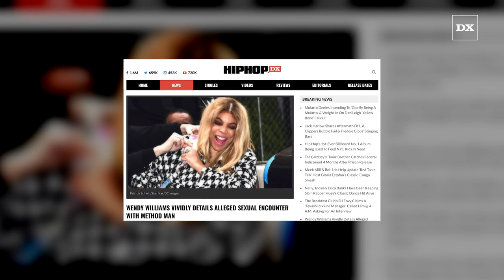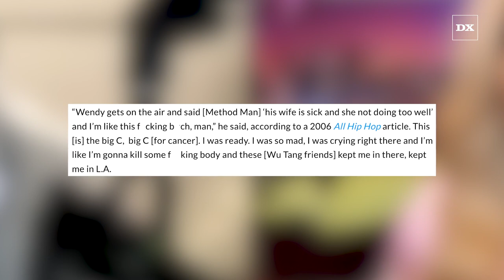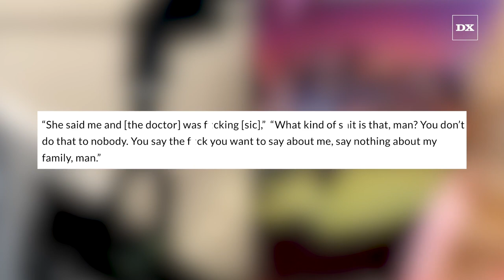Wendy Williams Vividly Details Her One-Night Stand With Method Man